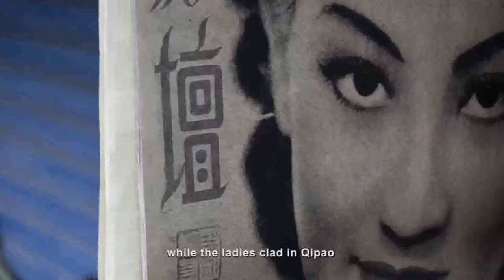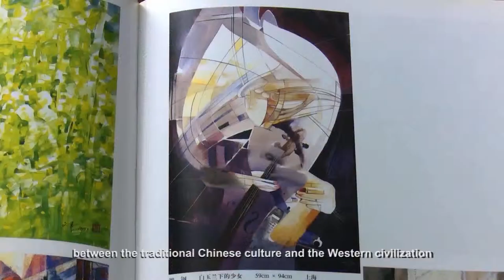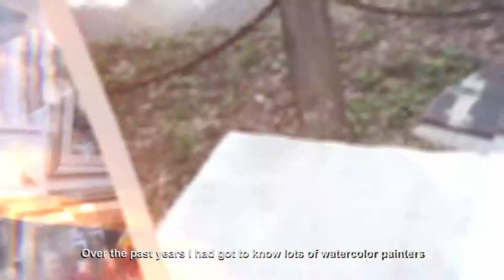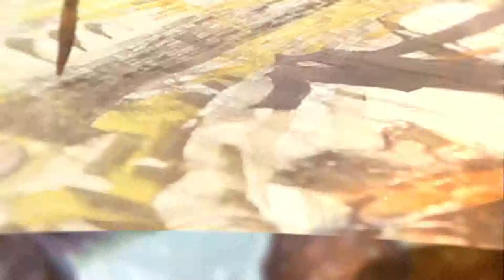Watercolor in Shanghai